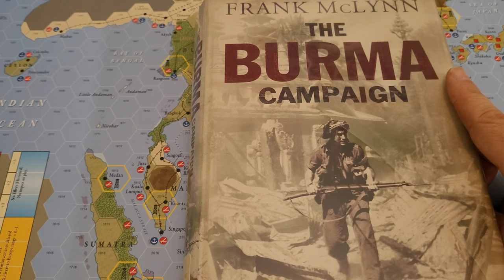Signal Boost: Mark Herman's upcoming Burma: The Forgotten War 1943-1944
I talk about my enthusiasm for Mark Herman's upcoming Burma: The Forgotten War 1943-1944